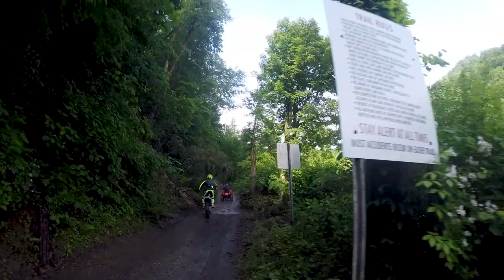Hatfield McCoy Trails - Rockhouse Part 1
Part 1 of my first trip to Hatfield McCoy trails.